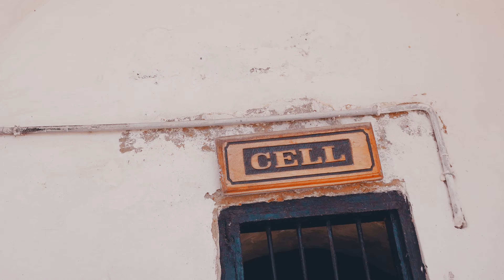President X DJ Yoga - AfroTrap (OFFICIAL VIDEO IN GHANA)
PRODUCED IN Slave Castles, Ghana, Africa

IN HONOR OF ALL THOSE THAT DID NOT MAKE IT AND ALL THAT SACRIFICED